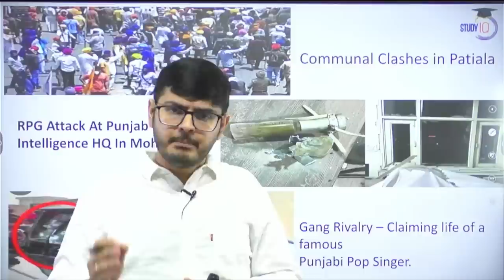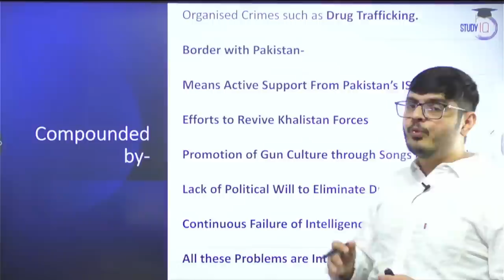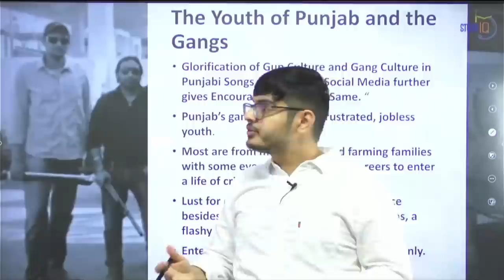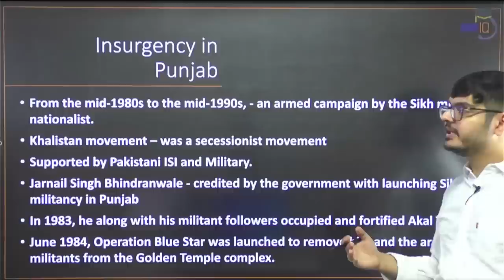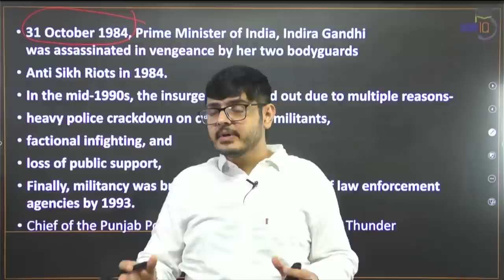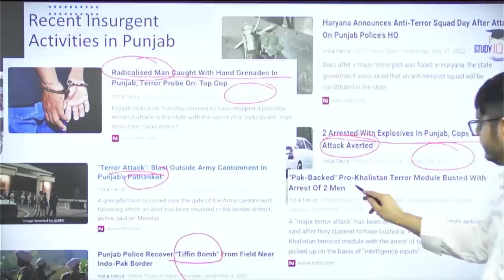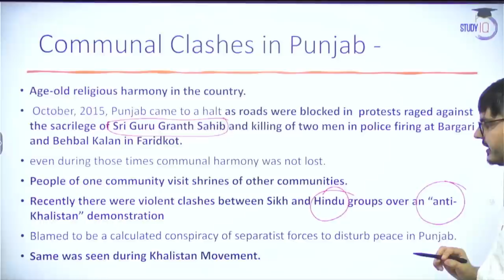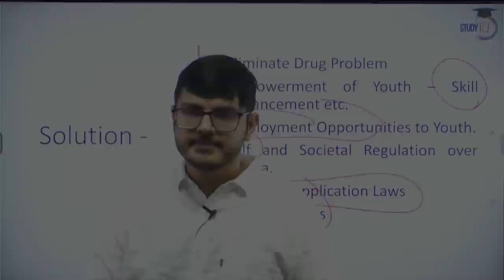Is Punjab Failing? Three Fears of Punjab - Insurgency, Communal Violence and Gang Wars